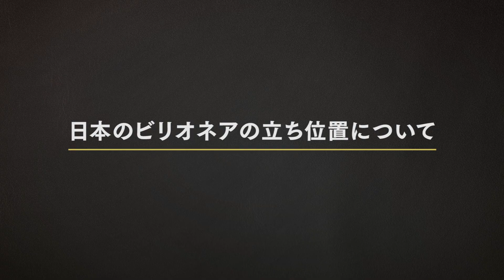2021年 ビリオネア大異変！-A NEW BILLIONAIRE EVERYDAY-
2021年ビリオネアランキング。
今年のトップはどんな顔ぶれなのか。また、どんな特徴があるのか。
Forbes JAPAN編集部、Editor at largeの井関 庸介が解説します。